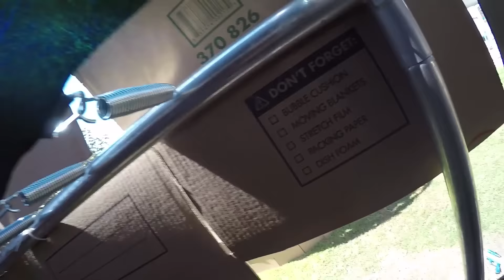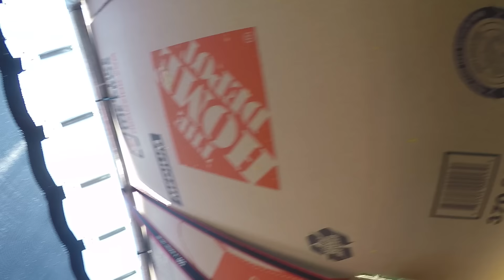NERF Fortnite PORT-A-FORTRESS IRL 1 VS 1 (MYSTERY WEAPONS)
Nerf battle in a REAL Fortnite Port-a-fort. Choose a level and use the mystery weapon on that level ONLY!